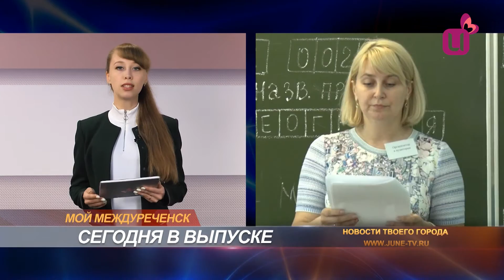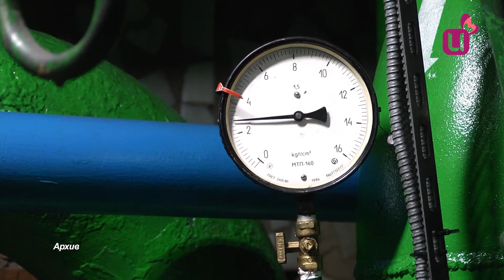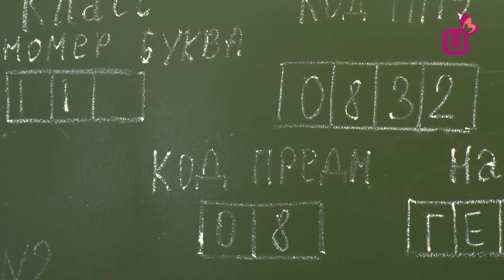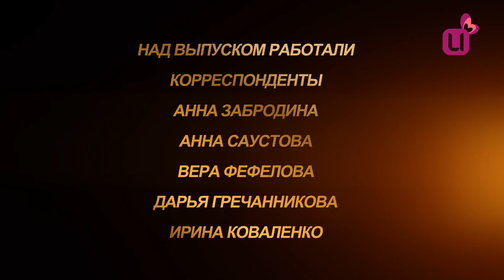Мой Междуреченск - 28 мая 2018 г